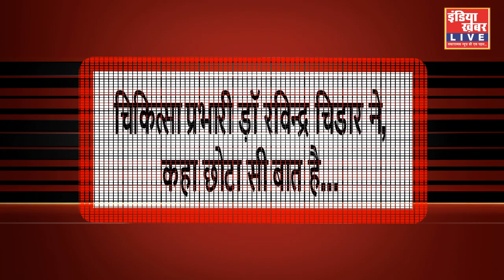गंजबासौदा : युवती को एक दिन में, लगा दिए ...दो डोज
फ्रीगंज स्कूल टीकाकरण केंद्र पर, एक युवती को लगाये, एक कि... जगह... दो डोज